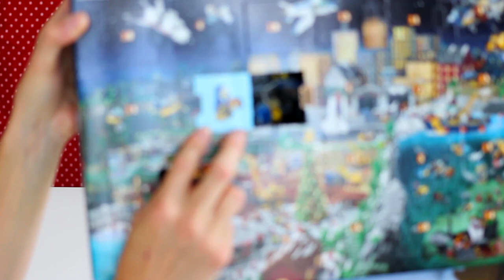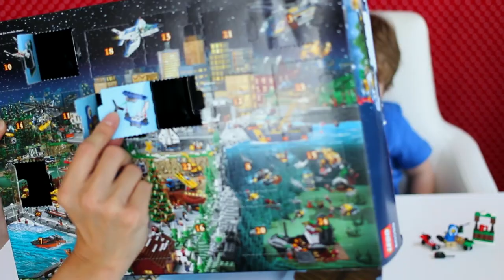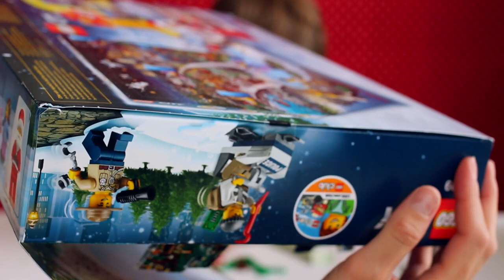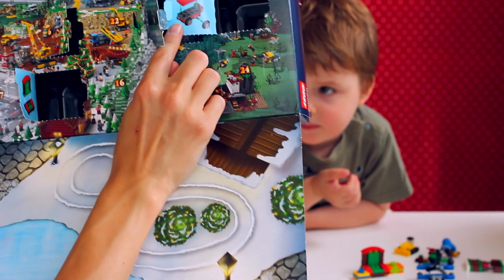LEGO City Advent Calendar! Открываем Новогоднее Лего! 24 Игрушки ЛЕГО! Christmas Lego City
Merry Christmas!! Открываем с Женей Лего сити рождественский календарь где спрятано 24 Лего игрушек! Будем открывать все 24, собирать Лего Сити конструктор и строить Лего город!

Today on Jean Bean TV we open a big Lego City Advent Calendar filled with 24 surprise lego city toys. We are going to open all 24 toys, building our fun Christmas themed Lego city.

"Привет всем! Меня зовут Женя и мне 2 года. Люблю учиться, помогать маме с папой, и познавать что-нибудь новое. Обожаю свою семью и люблю с мамой делать оладья. Не зная друг друга, 20 лет назад мои родители переехали в Новую Зеландию, где судьба их свела вместе.

Хоть я и родился в Новой Зеландии дома мы говорим только по Русски, так что могу назвать этот язык мне родным. Веду репортаж о весёлых игрушках, об интересных занятиях, и о моей семье.

Регулярно снимаем и выставляем новые видео про игрушки, мои приключения, и весёлые моменты моей жизни."

❤︎ Дорогие наши Русские друзья!

А да. Просим прощения за немного ломаный русский. Вот в этом году уже ровно как мы 20 лет в Новой Зеландии. Наверно нашим русским друзьям из России то что мы говорим иногда звучит немного смешно. Но, будем стараться! :)

➜ РАСПАКОВКА ИГРУШЕК - УЧИМСЯ И ИГРАЕМ!

➜ СЕМЬЯ ЖЕНИ И ПРИКОЛЬНЫЕ МОМЕНТЫ

➜ КАНАЛ МОЕЙ СЕСТРЁНКИ

❤︎ Спасибо за вашу поддержку. Мы вас любим! ❤︎